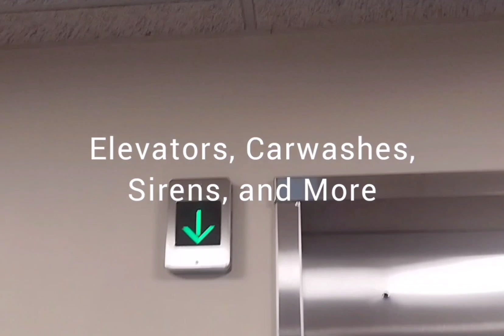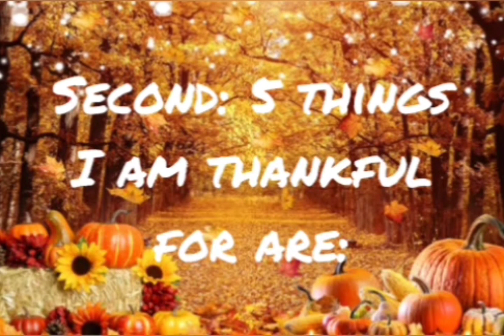(2023 - VERY RARE) Stanley Dura-Fit Automatic Doors - Comfort Suites - Green Bay, Wi.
Filmed on Wednesday, November 22, 2023

This kind of door is very rare. It is a very interesting door, when I first stayed here. I was like "What the heck are these doors?!" Revolving Doors aren't very popular either, they put in sliding doors a lot now.